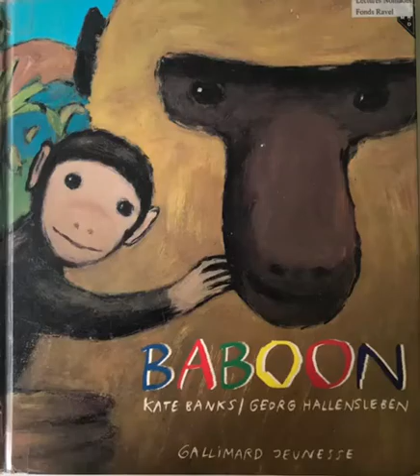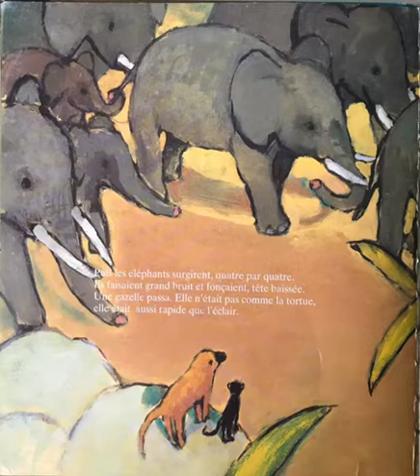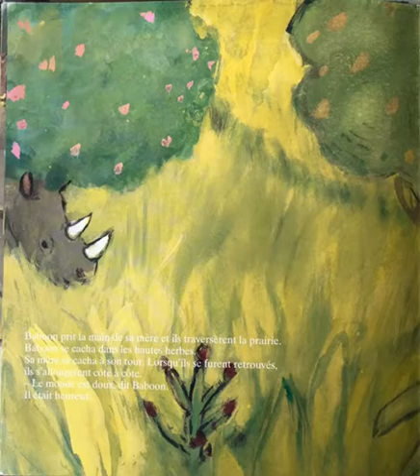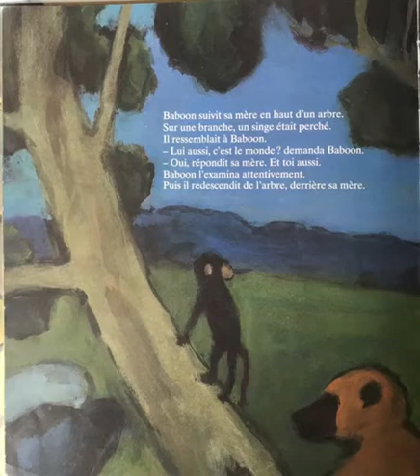Baboon - Kate Banks |Livres pour les petits | Littérature Jeunesse | Animaux | Forêt | Singe| Safari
Auteur : Kate BANKS
Illustrateur : Georg HALLENSLEBEN

Résumé : "Baboon se redressa et, encore endormi, ouvrit les yeux. La grande forêt verte s'étendait devant lui.
- Baboon, regarde, voilà le monde .
- Donc, le monde est vert, dit-il.
- En partie, répondit sa mère.
Et elle emmena Baboon sous les grands arbres."

Lectures nomades est une association fondée en 2000. La volonté de l’association est de rassembler autour de ses actions, associations et structures institutionnelles de la culture, de l'enfance, de la petite enfance, de l'éducation, du soin qui admettent la lecture au cœur de leurs actions et de leurs recherches.